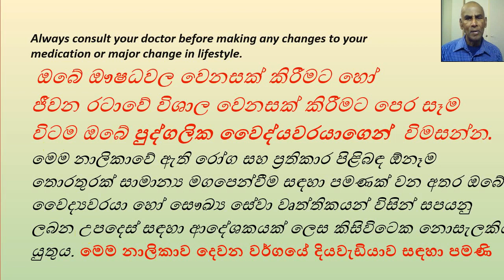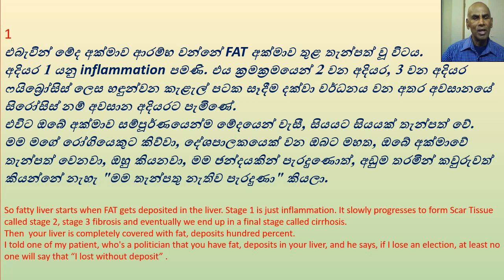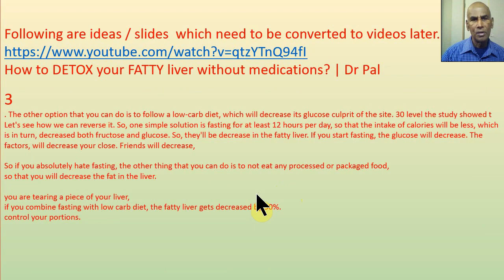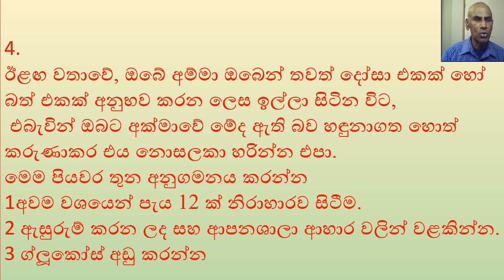FATTY liver ඖෂධ නොමැතිව ඔබේ මේද අක්මාව පිරිසිදු කරන්න without medications Dr Pal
Dr Pal ඖෂධ නොමැතිව ඔබේ මේද අක්මාව පිරිසිදු කරන්න